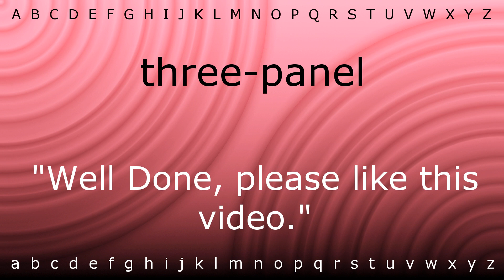How to pronounce 'three-panel' with Zira.mp4